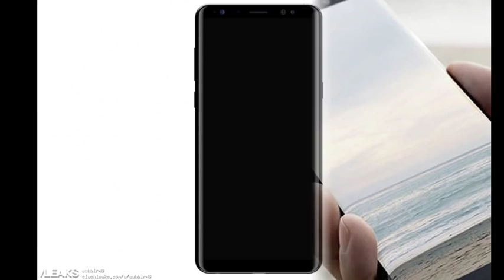samsung galaxy note 8 pic's